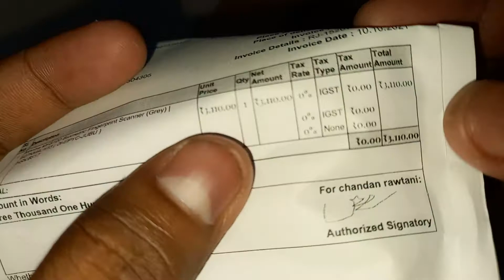MANTRA Mfs 100 With RD Door Locks, Time & Attendance, Payment Device, Access Control (Fingerprint)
MANTRA Mfs 100 With RD Door Locks, Time & Attendance, Payment Device, Access Control  Fingerprint Mantra MFS100 is a high-quality aadhaar enabled fingerprint scanner based on optical sensing technology that can be used for multiple applications such as aadhaar verification, identification, and time-attendance. This device can be extensively used for government-run programs and social welfare schemes such as Jeevan Pramaan, AePS, NDLM, CSCs to name a few. This fingerprint scanner is safe and easy to use biometric device having superior execution, precision, and toughness. MFS100 is an STQC certified product and has a plug and play USB 2.0 high-speed interface that supports multiple devices handling.

Flipkart offer

➡️ Some of the products I unbox when making unboxing videos are bought from Flipkart and Amazon and the price that goes up there and then goes down is a matter for the personal Amazon and Flipkart company.

➡️ This video analyzes the product in the unboxing review there is no way to promote the product on this channel. Because people can take whatever they like as their personal matter.